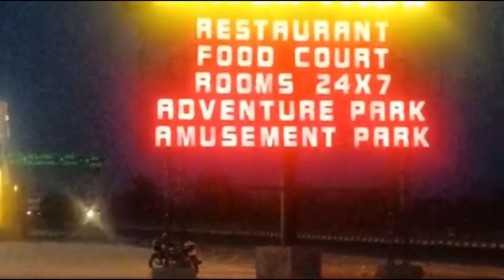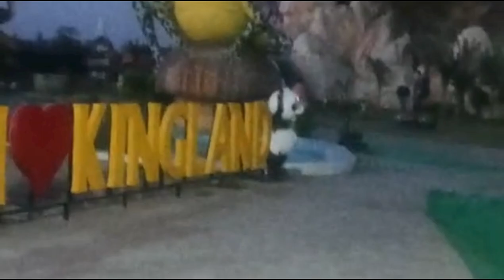Anshu ने Maa से कहा आई फोन दुआ दियो || haryanvi vlog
Anshub ने Maa से कहा आई फोन दुआ दियो  ||

Thanks🙏🙏🙏🙏🙏